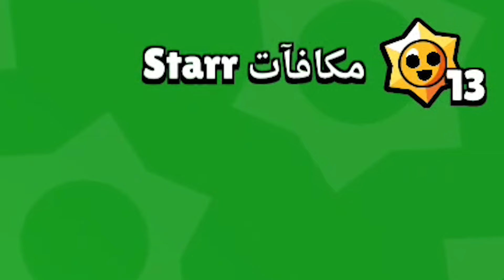تفتيح أكثر من 100ستار درب وحظ ناااااار🔥 + سحب قيف اواي Brawl Stars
تفتيح أكثر من 100ستار درب وحظ ناااااار🔥| Brawl Stars
كود فورت نايت : A92
رابط قناتي :
سبحان الله وبحمده سبحان الله العظيم
أستغفر الله من كل ذنب أذنبته
  وماتوفيقي إلا برب العالمين☝️
لاتنسى اللايك والاشتراك:)  فعل زر الجرس عشان توصلك الفيديوهات الجديدة ❤️
نستطيع نوصل 100000 مشترك🔥